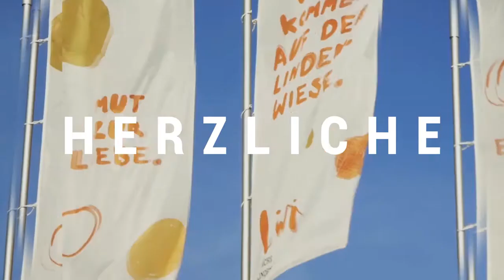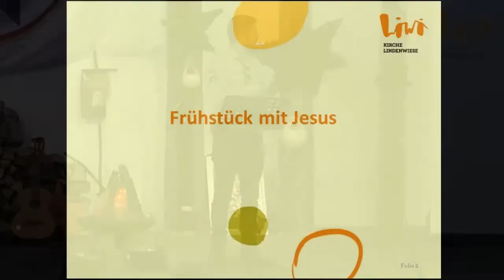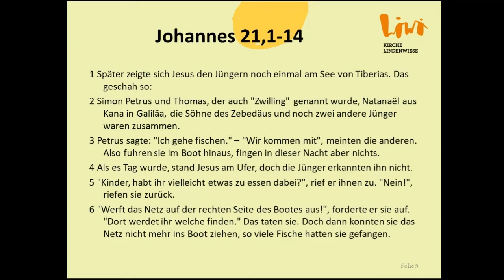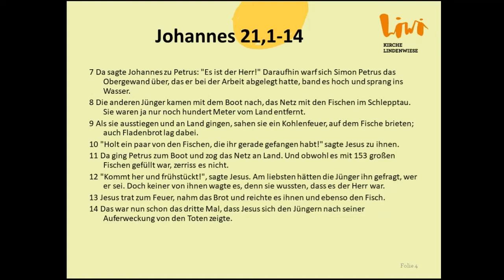Predigt - 10.12.2017 - Dominic Pfenninger - Schatzkiste Gottes: Wie die Bibel uns reich machen will